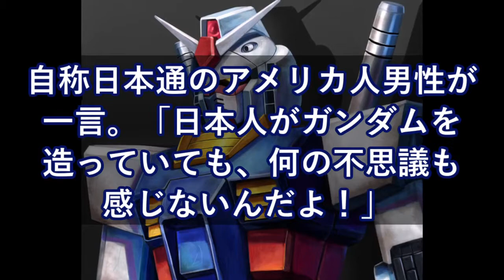自称日本通のアメリカ人男性が一言。「日本人がガンダムを造っていても、何の不思議も感じないんだよ！」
【海外の反応】「日本の木造建物」あまりに丈夫なのにびっくり！ホントにそんなに強いの？「●●には強くないでしょうね」

【日本人の反応】韓国外務省「日本側が自発的に誠意を見せればこれを歓迎する」日韓合意2018

平昌五輪がサイバーアタックでメチャクチャになる恐れｗｗｗついに誕生した新たな脅威に韓国人は大発狂！ 衝撃の真相！『海外の反応』

【海外の反応】海自潜水艦の能力に中国が悲鳴をあげる!もうお手上げ状態

【海外の反応】 アメリカのCNNが羽生結弦を特集。「アイドルで崇拝の対象」全世界で放送される　氷上の天使